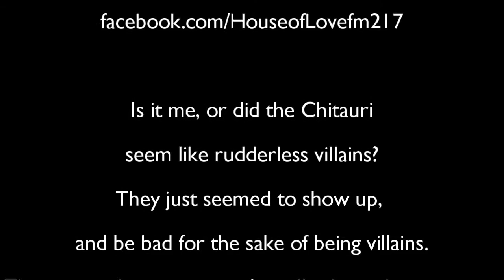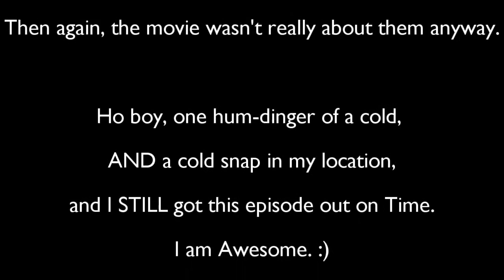House of Love: Ultimate Avengers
Our Humble Host bypasses the Road to the Avengers, to take a turn into an Animated Destination. Ultimate Avengers is loosely based on "The Ultimates", the comic that kicked off Marvel's Ultimate Comics line.

Additional Content:
"Groovin' High"
Written by Torben "Metal" Hansen
Arranged by Sebastian "Moog" Bachlinski